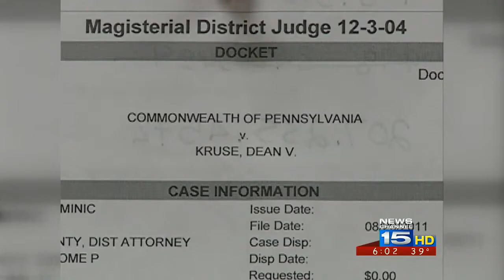Former auctioneer sentenced to 23 months of probation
Dean Kruse has been sentenced to 23 months of probation.